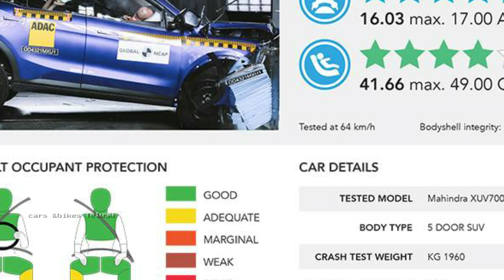🔥3.10/- లక్షలకే మళ్ళీ Mahindra లాంచ్ చేసిన Xuv 500.! దీని ఫీచర్స్, మైలేజ్ నిజంగా అదుర్స్ || CBT